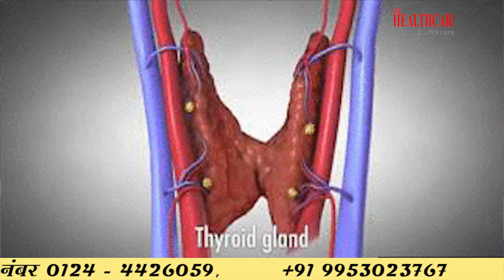जानिये, क्यों फूल रही है सांसें ? // Breathing Problems // Dr. Niraj Kumar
$LungsProblems,
When you're short of breath, it's hard or uncomfortable for you to take in the oxygen your body needs. You may feel as if you're not getting enough air. Sometimes you can have mild breathing problems because of a stuffy nose or intense exercise. But shortness of breath can also be a sign of a serious disease.